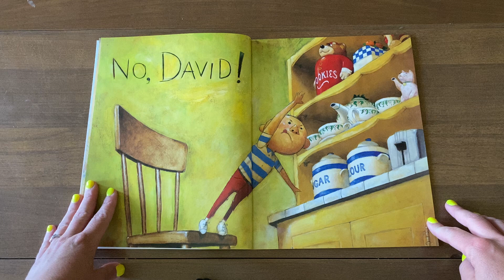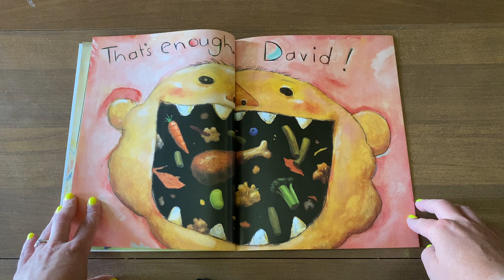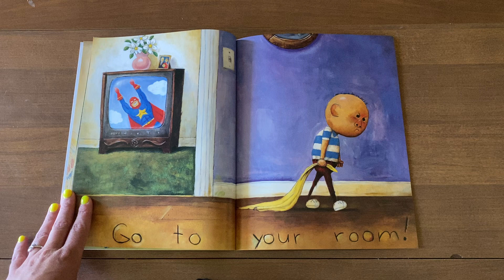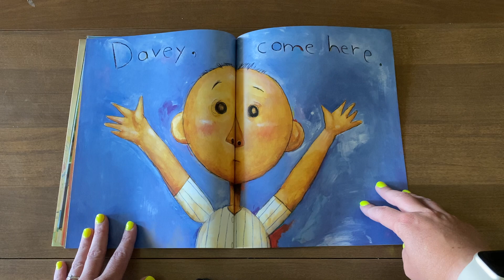No David- A book about following rules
David likes to play but he needs to learn the rules. This is one of my favorite books to use during the school year to talk about classroom rules.